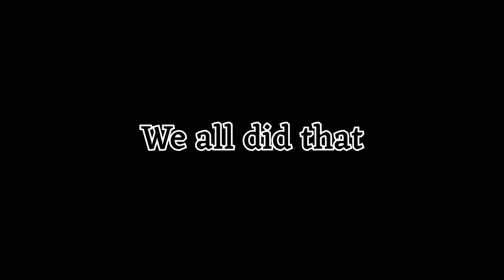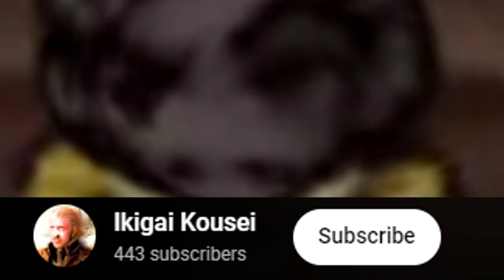Fear & Hunger - Deluxe Suffer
I just got back from sick a week now. I don't think about this video. So Release part 1 like this is more manageable.
PLUS I'm burn out a couple of times and run out of meme and music the video getting nowhere to the end.

"Pov: Start Playing Fear & Hunger "most got me the YouTube Partner Program

Super Meat Boy! - Digital Special Edition Soundtrack - 03 Forest Funk (Ch 1 Light World)
Mittsies - Vitality
Tekken Revolution OST - Hall of Judgement
Cult of the Lamb [Official] - The One Who Waits
Undertale OST_ 044 - Tem Shop
Cat Girl Without Salad ~Amuse-Bouche~ OST
Henesys Music
Persona 4 OST - The Poem for Everyone's Souls
Persona 3 OST - Mass Destruction
Warriors Orochi 4 DLC_ Anegawa -TRINITY MIX

AI Generate Description: In this Fear and Hunger - Depths of Brazil meme, an overweight man is seen holding a can of Coke while a thin man is seen holding a water bottle. The caption reads: "Fear and hunger: depths of Brazil."

00:00 Recap from Previous Video
00:35 Loot & Get laid
02:08 Let's play Minecraft: Deluxe Sufferings
04:22 Pyramid hEND
05:45 The man behind the Slaughter
06:30 Entering The Depths of Brazil
08:00 Present Day.. Present Time! HAHAHA!
09:41 When you have Library Card
10:58 Plants vs Zombies: Dr. Zomboss